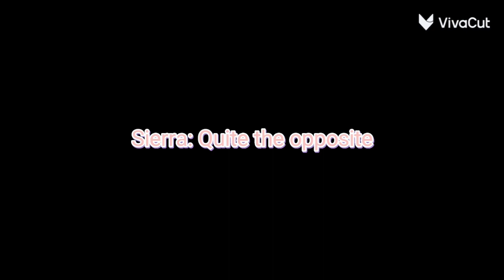Quite the opposite :)